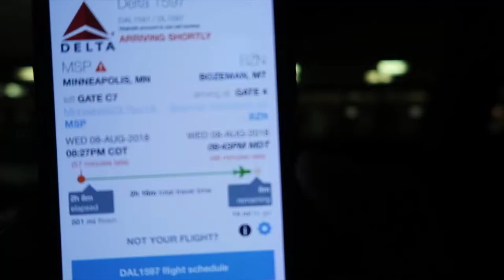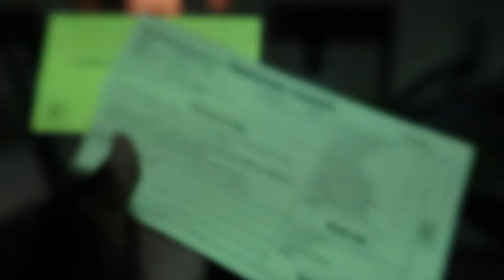عشاء بسلامة اخوي